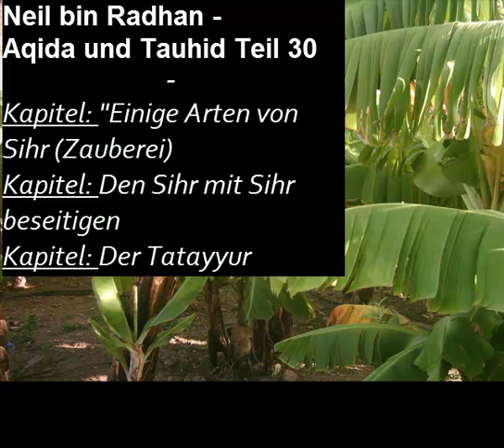Neil bin Radhan - Kitab At-Tauhid Teil 30_5 Der Glaube an Omen (at‐tatayyur)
VIDEOINHALT:

KAPITEL: Der Glaube an Omen (at‐tatayyur)

- Aya: "Aber ihr Vorzeichen ist sicherlich bei Allah, jedoch wissen die meisten von ihnen nicht." [Sura 7 al‐À'rāf:131]

- Aya:  "Sie sagten: „Euer Vorzeichen ist bei euch (selbst). (Ist es ein böses Vorzeichen,) wenn ihr ermahnt werdet? Aber nein! Ihr seid maßlose Leute."" [Sura 36 Yāsīn:19]

- Àbū Hurayra (möge Allah mit ihm zufrieden sein) überlieferte, dass der Gesandte
(Allahs Segen und Heil auf ihm) sagte:
„Es gibt keine Infektion ('adwā), keine schlechten Omen durch den Flug der Vögel (tiyara),
keine schlechten Omen von Nachtvögeln oder Eulen (hāma) und auch kein (schlechtes Omen im Monat von) Šafar."
[überliefert bei Al‐Bukhārī]

- Bei Muslim schließen sich noch folgenden Worte an:
(ولا نوء، ولا غول)
„... auch kein Omen der Sternenbilder (naw`) und keine Kobolde, Geister usw. (ghūl)."

- Ànas (möge Allah mit ihm zufrieden sein) sagte, dass der Gesandte Allāhs (Allahs Segen und Heil auf ihm) sagte:
„Kein 'Awdā und kein Tiyara bereitet mir Gefallen, jedoch al‐Fa`l."
So fragten wir: „Was ist al‐Fa`l?"
Er sagte: „Es ist das gute Wort."
[überliefert bei Al‐Bukhārī und Muslim]

- Und Àbū Dāwūd überlieferte mit einer authentischen (šahīh) Überliefererkette:
'Uqba Ibn 'Āmir (möge Allah mit ihm zufrieden sein) sagte:
At‐Tiyara wurde einmal vor dem Gesandten Allāhs (Allahs Segen und Heil auf ihm) erwähnt und er sagte:
„Die beste Form davon ist al‐Fa`l*, sie hindert einen Muslim nicht an seiner Zielsetzung. Wann immer jemand von euch etwas sieht, dass ihm missfällt, so soll er (die Du'ā`) sagen: Oh Allāh, niemand außer Dir bringt Gutes! Niemand, außer Dir verhindert die üblen Dinge! Es gibt keine Macht noch Kraft, außer bei Dir."

- Ibn Mas'ūd (möge Allah mit ihm zufrieden sein) überlieferte, was bis zum Propheten
(Allahs Segen und Heil auf ihm) zurückverfolgbar ist (marfū'-Hadith):
„At‐Tiyara ist Shirk, at‐Tiyara ist Shirk! Es gibt keinen unter uns, der nicht etwas über at‐Tiyara in seinem Herzen trägt. Aber Allāh entfernt es durch tiefes Vertrauen (tawakkul) in Ihn."
[als authentisch (šahīh) überliefert bei Àbū Dāwūd und At‐Tirmidhī; es heißt, dass die letztere Aussage von Ibn Mas'ūd gemacht wurde]

- Und Àhmad berichtete in einem Hadīth von Ibn 'Umar:
„Gleich wer durch at‐Tiyara umkehrt, hat Polytheismus (shirk) begangen." Sie fragten: „Was ist die Sühne dafür?"
Er (der Prophet (Allahs Segen und Heil auf ihm)) antwortete:
„Zu sagen: Oh Allāh, es gibt nichts Gutes außer das Gute, das Du bescherst. Es gibt kein Übel, außer dem Übel, das Du bestimmst und es gibt keinen der Dienerschaft Würdigen (ìlāh), außer Dir."

Außerdem ist in einem weiteren Hadīth folgendes angegeben:
Fađl Ibn 'Abbās (möge Allah mit ihm zufrieden sein) sagte:
„At‐Tiyara ist das, was dich dazu veranlasst, etwas auszuführen oder was dich davon abhält (etwas auszuführen)."
[Musnad Àhmad]

* Al‐Fa`l ist der Optimismus oder die Erwartung, dass ein Ereignis durch den
Willen Allāhs geschehen wird.